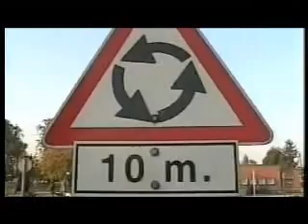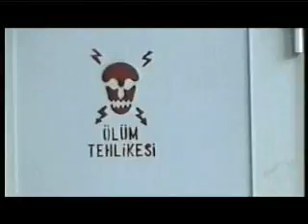Gaziantep 2005 #3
Gaziantep Gaziantep ve Gaziantep

Dünya`da Türkiye, Türkiye`de Gaziantep